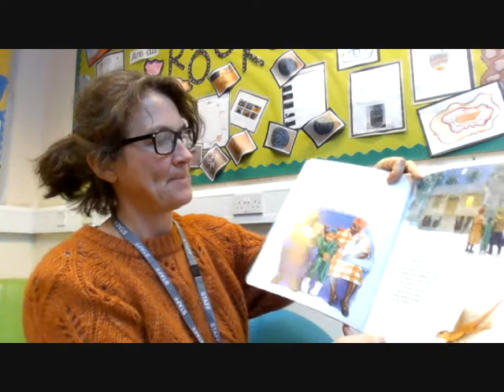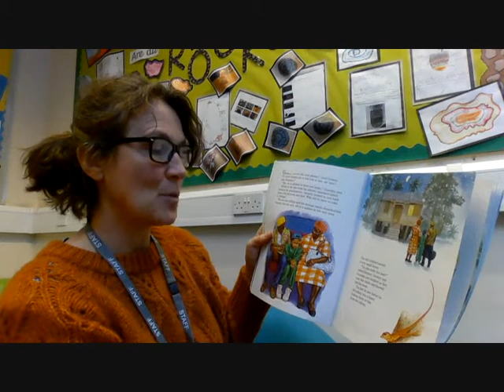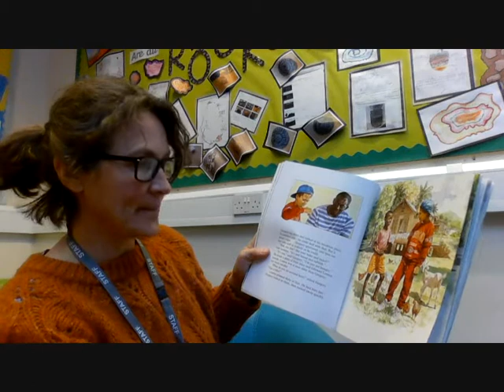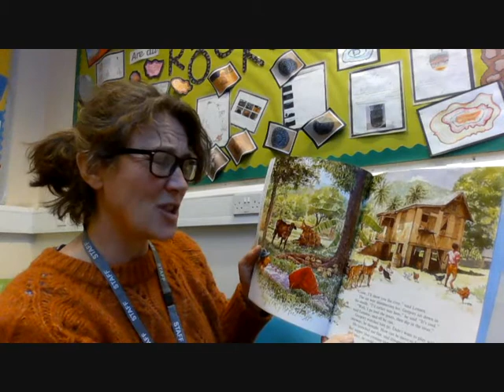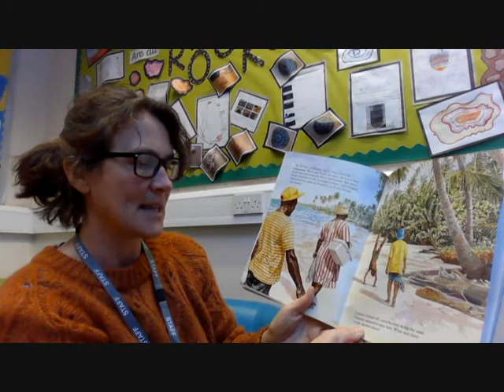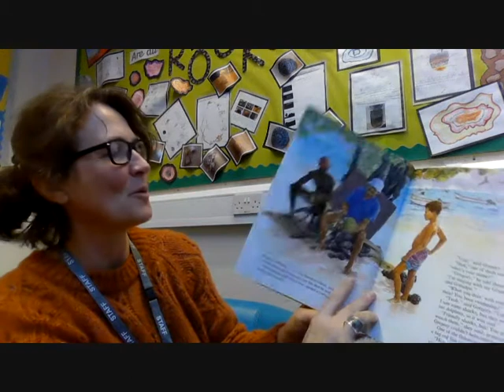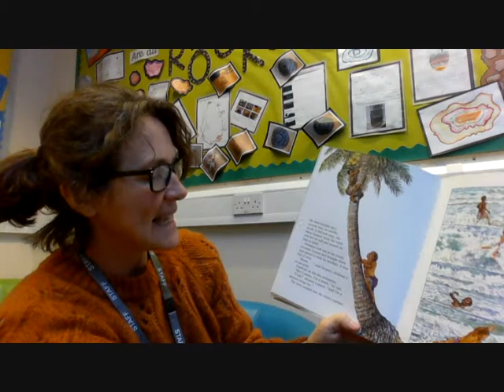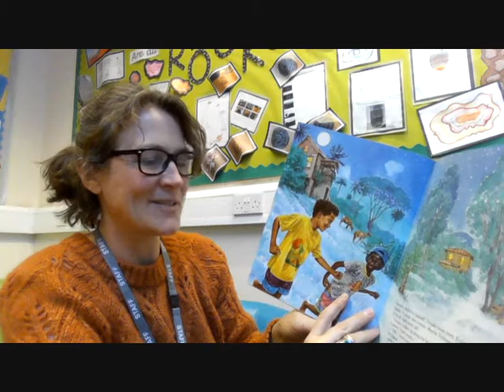Gregory Cool by Caroline Binch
Join Gregory on his trip to Tobago and find out how life differs there from ours.